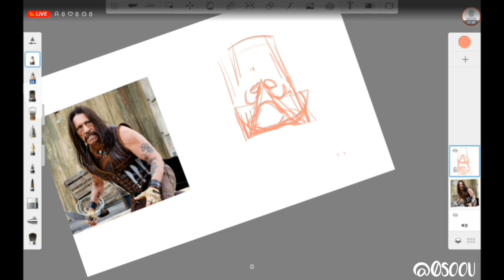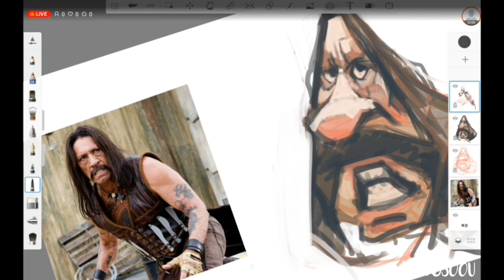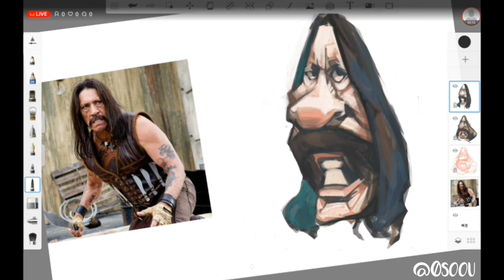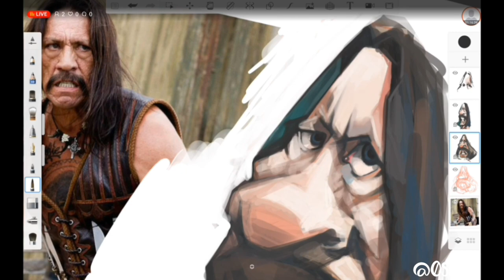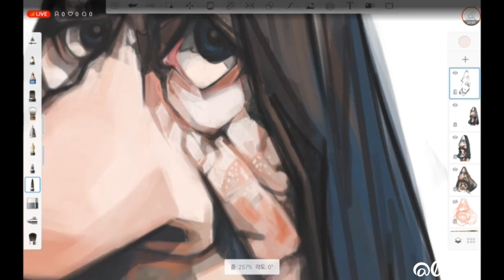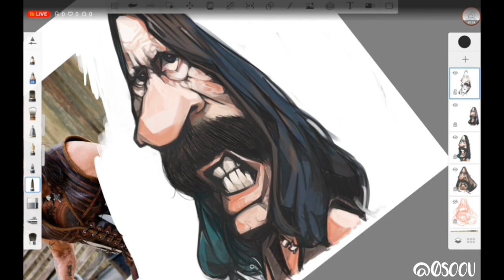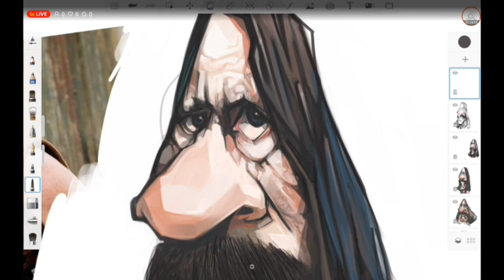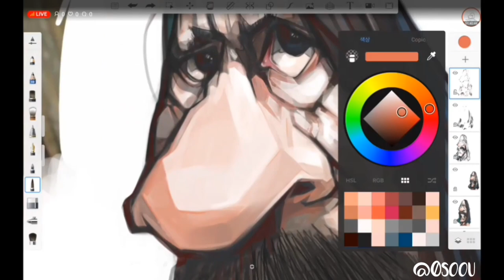데니 트레죠 캐리커쳐 Danny trejo caricature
gear glaxynotepro 12
app sketchbook pro
total 4 hour